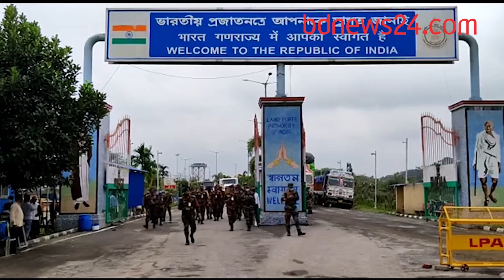মুক্তিযুদ্ধের ট্যাংক-কামান এল ভারত থেকে | bdnews24.com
বিজয়ের মাসে বাংলাদেশকে উপহার হিসেবে মুক্তিযুদ্ধে ব্যবহৃত একটি ট্যাংক এবং কামান দিয়েছ ভারত।